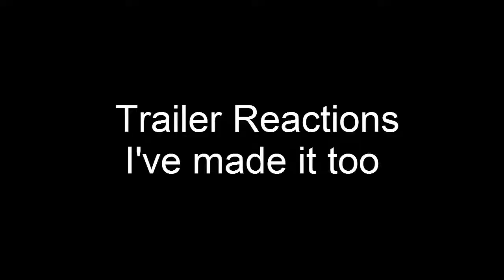HAPPY 16TH BIRTHDAY JUNARJ!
Juna is still having a party, as he almost forgot to upload this Birthday video!

Guys, today's a great day for me. I'm really thankful to all the people who has given me a birthday wish (Excluding my crush), and I really wish that this means a lot to me. Maybe what I will do is that I'm hopping that I could do better in school, get to 1k subs as soon as possible, and maybe give all the best I can do for you. There's not much I can say but I'm thankful for you guys to be in this part